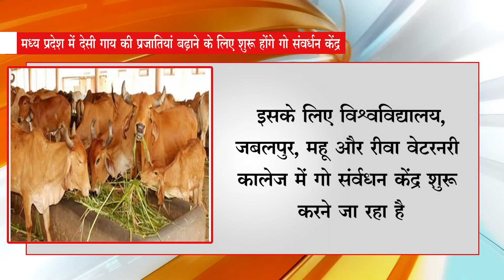मध्य प्रदेश में देसी गाय की प्रजातियां बढ़ाने के लिए शुरू होंगे गो संवर्धन केंद्र || Global Herald